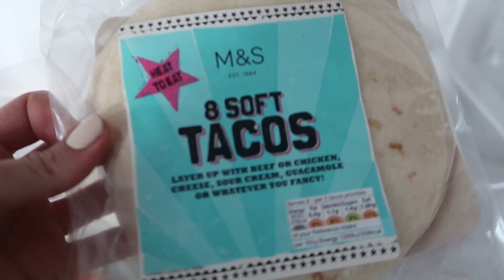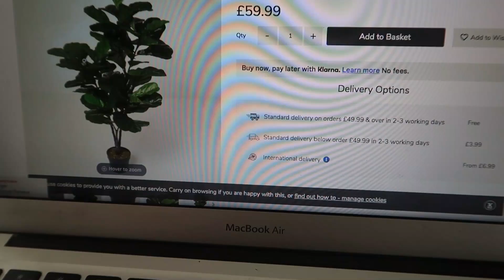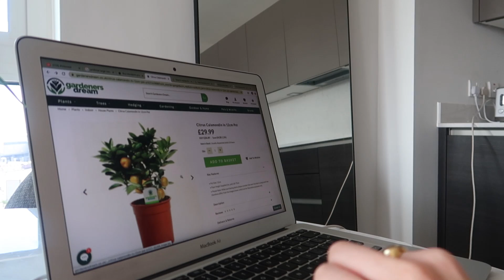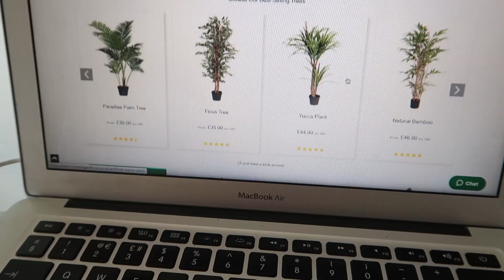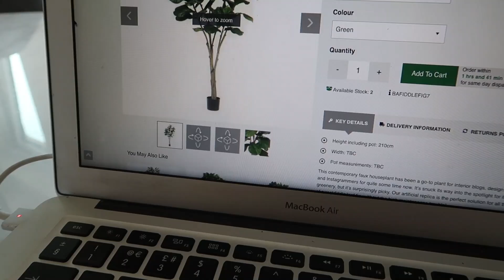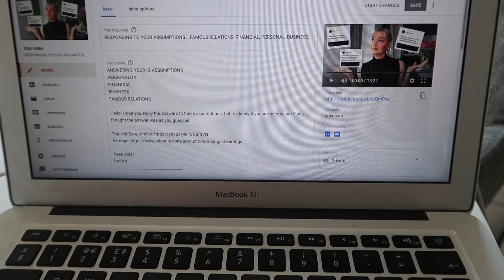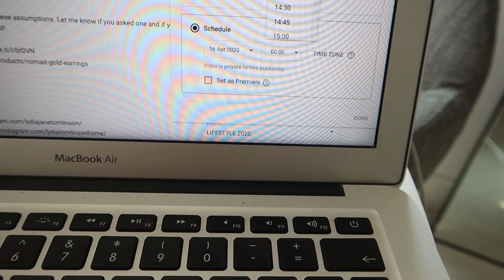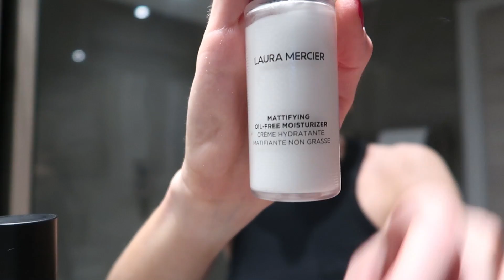NIGHT-TIME SKIN CARE ROUTINE & THIRD WEEK OF LOCKDOWN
NIGHT TIME SKIN CARE ROUTINE (AT THE END)
WHAT WE'RE EATING
THOUGHTS AND FEELINGS
GETTING OUT AND ABOUT FOR A WALK
LOCKDOWN WEEK 3

Hello everyone! It has been a weird week for me, not feeling very motivated so it's not much of an exciting vlog but hopefully something quite relatable too.

Keep safe!

PRODUCTS MENTIONED

TOPSHOP RACER VEST (10)

H&M JOGGERS

& OTHER STORIES WHITE JEANS (28)

ARKET BLUE SHIRT (36)